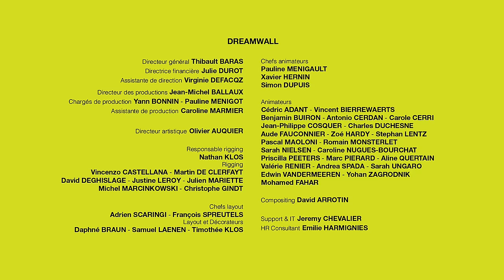PETIT POILU - EP31 - Lapin lourdingue